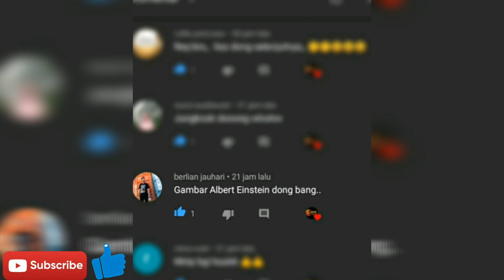Drawing Albert Einstein - Timelapse on Black Paper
Albert Einstein adalah fisikawan teoretis kelahiran Jerman, secara luas diakui sebagai salah satu fisikawan terbesar sepanjang masa.
Sesuai request kali ini cobain art channel menggambar wajah Albert einstein lohh, penasaran?? yuk ditonton..

Mohon maaf kalau masih banyak kekurangan di video ini, Semoga video ini bermanfaat untuk temen2 semua..

Tools :
-Kertas Black Paper A5
-Pensil 2B
-Pensil warna putih
-Penghapus

Yuk buruan disubscribe channel ini, aktifin juga loncengnya yaa biar ga ketinggalan gambar2 menarik lainnya..
Untuk kritik dan sarannya tulis di kolom komentar yaa..

Biasakan tonton sampai habis yaa biar ga penasaran, terimakasih :)